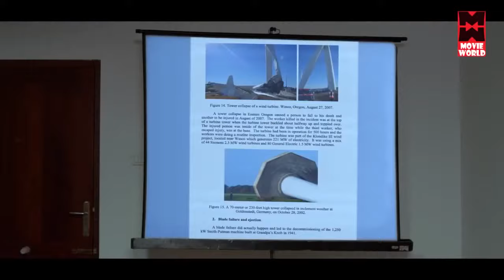Tamil New Full Movies | Tamil Movie New Releases | Kadal Palankuli